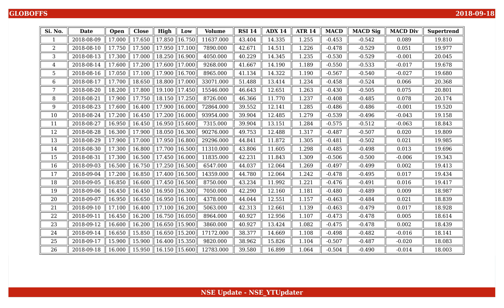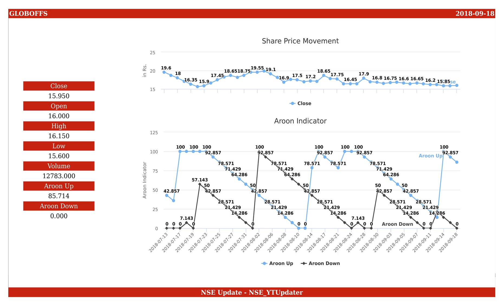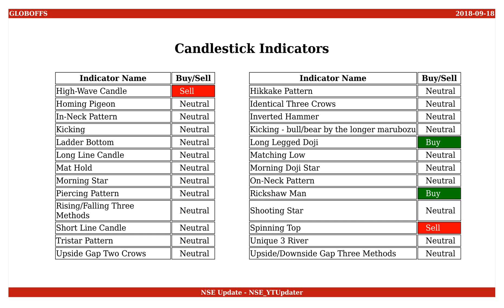Global Offshore Services, NSE ID - GLOBOFFS, BSE ID - 501848 Dt. 2018-09-18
This is an educational video on technical indicators of Global Offshore Services as of 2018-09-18.

Few Informations on the stock are :
NSE Name : GLOBOFFS
BSE Name : 501848
ISIN Number : INE446C01013

An Outlook on the share values are :
Open : 16.000
High : 16.150
Low : 15.600
Close : 15.950